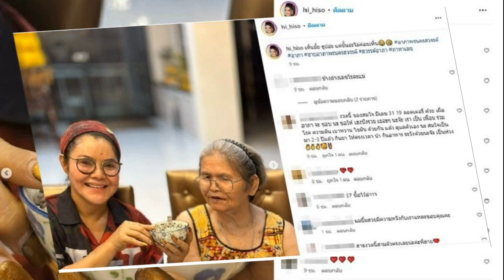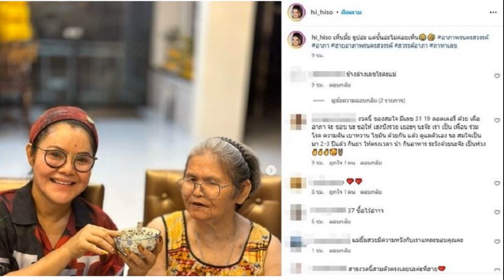ชัชชาติ ชวนคนกรุง ลงทะเบียนแก้หนี้นอกระบบ สั่ง 50 เขต ขึ้นทะเบียนเจ้าหนี้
‘ผู้ว่าฯ ชัชชาติ’ ชวนคนกรุงเทพฯ ลงทะเบียนแก้หนี้นอกระบบ สั่ง 50 เขต ขึ้นทะเบียนเจ้าหนี้ ย้ำ ภาครัฐพยายามหาทางช่วยแก้ปัญหา

เมื่อวันที่ 1 ธ.ค. 2566 ที่ศาลาว่าการกทม. นายชัชชาติ สิทธิพันธุ์ ผู้ว่าฯ กทม. กล่าวถึงกรณีการเปิดลงทะเบียนแก้ปัญหาหนี้นอกระบบวันแรกที่สำนักงานเขต ว่า ยังไม่ได้รับรายงานเรื่องตัวเลขผู้มาลงทะเบียน การแก้ปัญหาหนี้นอกระบบมีมาหลายรอบแล้ว แต่ปัจจุบันมีรูปแบบซับซ้อนมากขึ้น
นายชัชชาติ กล่าวต่อว่า โดยสัปดาห์ผ่านมา ได้ให้นโยบายกับ 50 สำนักงานเขต ให้หาวิธีลงทะเบียนเจ้าหนี้ด้วย เป็นกระบวนการที่ทำคู่ขนาน เพื่อให้ได้ข้อมูลมากที่สุด กทม.มี 2,000 ชุมชน คิดว่าทุกคนรู้ว่าเจ้าหนี้รายใหญ่คือใคร หากทำเช่นนี้จะช่วยให้กระบวนการสั้นลง

อ่านข่าว : เริ่มแล้ว! ลงทะเบียนแก้หนี้ ในระบบ-นอกระบบ ย้ำ ‘นายกฯ’ ให้ความสำคัญ เหตุกระทบทุกคน-ศก.
“ขอเชิญชวนประชาชนที่เป็นหนี้นอกระบบให้มาลงทะเบียน เพราะไม่มีอะไรแย่ไปกว่านี้แล้ว มีแต่จะดีขึ้น เราเป็นหนี้นอกระบบ ชีวิตเราก็แย่พออยู่แล้ว แสดงว่าชีวิตถึงทางตัน จึงต้องให้ภาครัฐมาช่วย เชื่อว่าภาครัฐจะเก็บเป็นความลับ ไม่นำข้อมูลไปเผยแพร่
เราพยายามหาทางช่วย ต้องเริ่มจากการยอมรับปัญหาก่อน ไม่ต้องอายทุกคนมีความลำบากในชีวิตได้ เอาข้อมูลมาแล้วเราช่วยกันหาทางแก้ปัญหาต่อไป เชิญชวนประชาชนไปลงทะเบียนในทุกเขตทุกจังหวัด ข้อมูลจะได้ขึ้นมาอยู่บนโต๊ะ ข้อมูลที่อยู่ในนอกระบบก็มาอยู่ในระบบ” ผู้ว่าฯ ชัชชาติ กล่าว